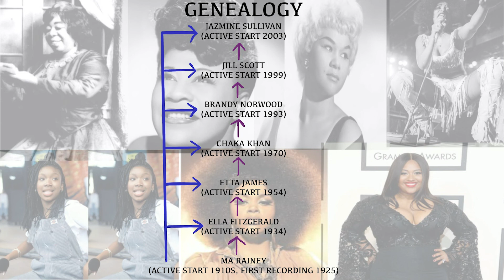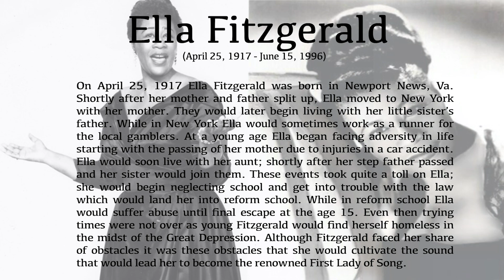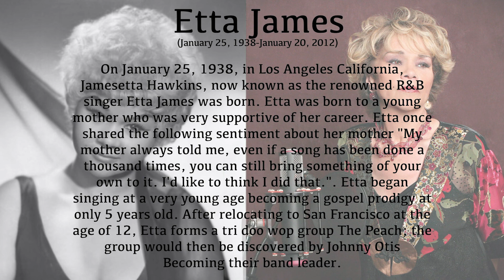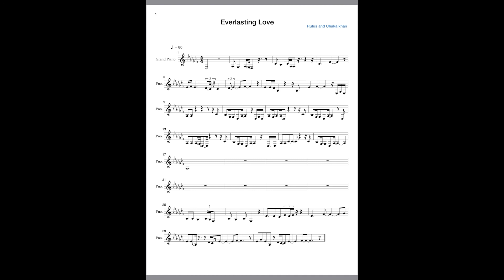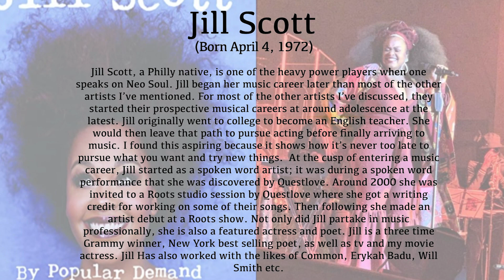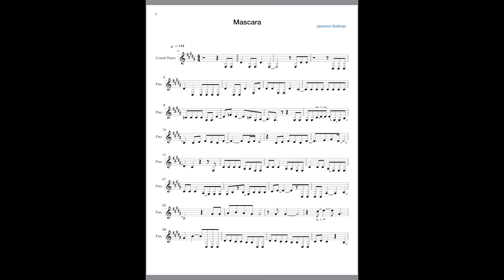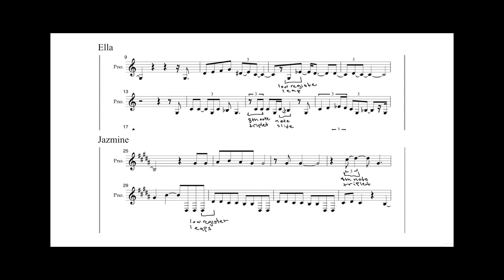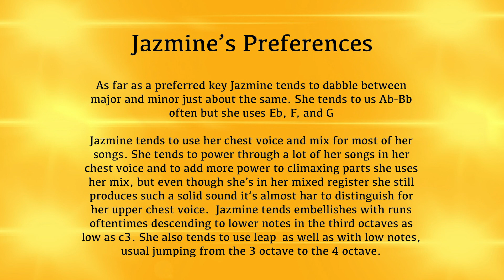Music Styles & Analysis: The Journey to Jazmine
Hey everybody! In this video, I will be tracing the musical lineage that intertwine seven female vocalist dating back as far as the 1920s and as current as today 2021. Amongst these artist, I will be analyzing the travel of musical commonalities that have made their way to one specific singer, Jazmine Sullivan. This video will include compilation of covers including myself over tracks being as though this project was done to dive further into and improve my artistry. All music in this video is used strictly for education.

I hope you all enjoy, and for other artists i hope this encourages you to take a closer look at some of you favorite artist and those that paved a way before them.